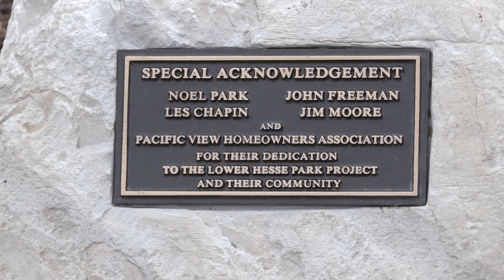Lower Hess Park Ribbon Cutting City of Rancho Palos Verdes 2018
Join Rancho Palos Verdes Mayor Susan Brooks, the City Council and City Staff as they dedicate a new Park in the City of Rancho Palos Verdes.